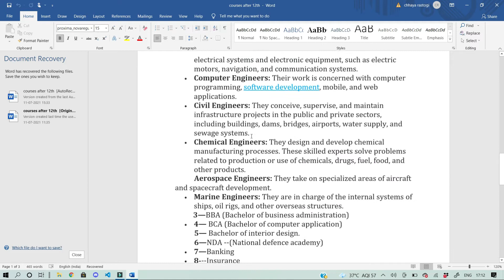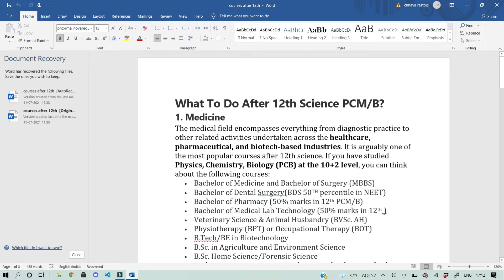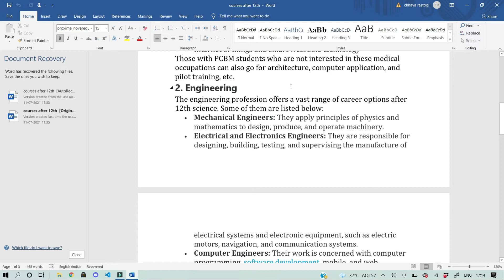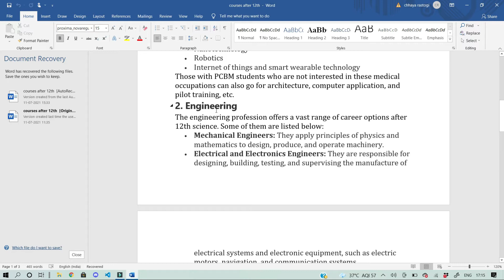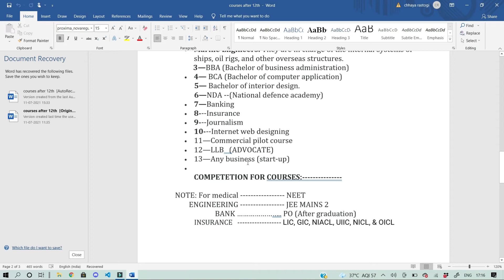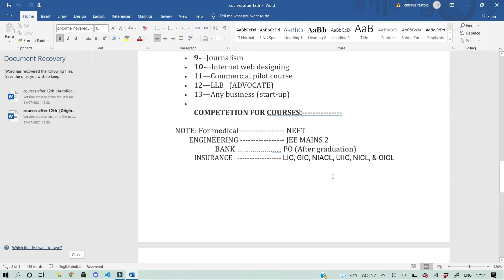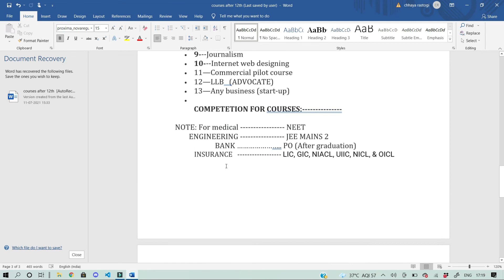| CAREER COURSES AFTER CLASS-12TH | |What you can pursue after Class-12th|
In this video I have explained all the career option for class 12th pass students.